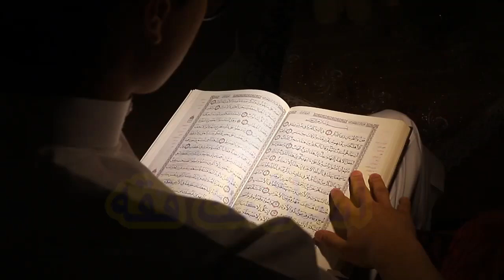21 Ramzan Ka Wazif || Shadat Ali Ul Murtaza || Tasbeeh E Fatima Ka Aml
21 Ramzan Ka Wazif || Shadat Ali Ul Murtaza || Tasbeeh E Fatima Ka Aml